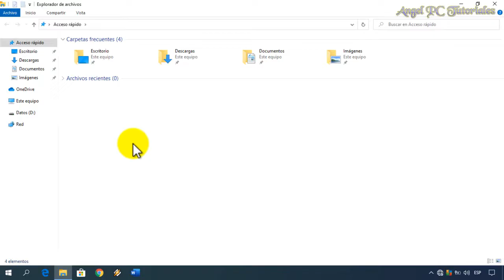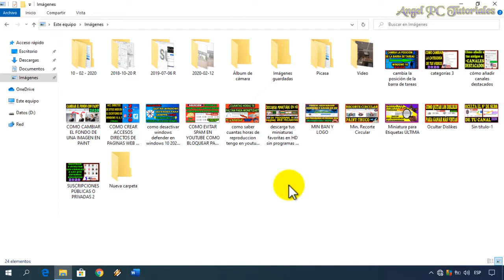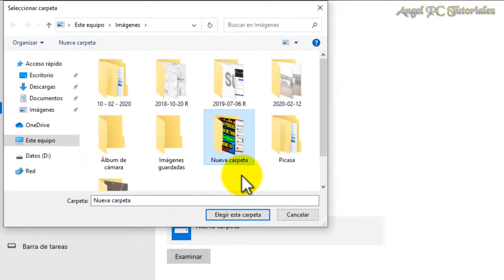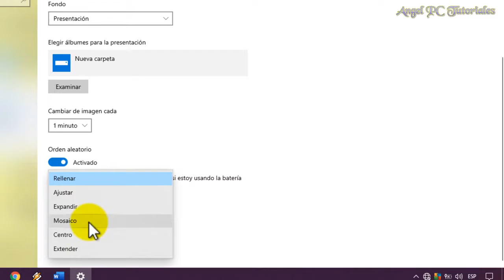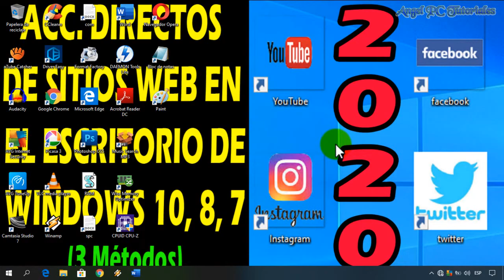COMO PONER VARIAS IMAGENES DE FONDO DE PANTALLA EN WINDOWS 10 Y QUE CAMBIE AUTOMATICAMENTE 🚀✅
Explico cómo poner varias imágenes o fotos de fondo de pantalla o escritorio en windows 10 y que cambie automáticamente. Podemos cambiar el fondo de escritorio en Windows 10 creando una presentación de fondo de pantalla con las imágenes o fotos que más nos gusten, para que podamos ver cómo pasan o cambian cada cierto tiempo. Para hacer o crear un fondo de pantalla cambiante en Windows 10, debemos seguir los pasos que se muestran en este video tutorial.

✅ PONER FONDO DE PANTALLA EN MOVIMIENTO con GIFS, VIDEOS (incluidos de Youtube), WALLPAPERS ANIMADOS. Sin instalar nada:

🔥🔥🔥 Quieres aprender a OPTIMIZAR Y ACELERAR TU PC WINDOWS 10 AL MÁXIMO? Mira esta Lista de Videos:

💚💛🧡 MEJORA TUS FOTOS SIN PHOTOSHOP, Fácil y Gratis. 😱 Quita Manchas, Granos, Cicatrices, etc. de tus Fotos:

🔵Ya he publicado y seguiré publicando muchos más videos para aprender a "cómo usar, configurar, y personalizar Windows 10".🔵